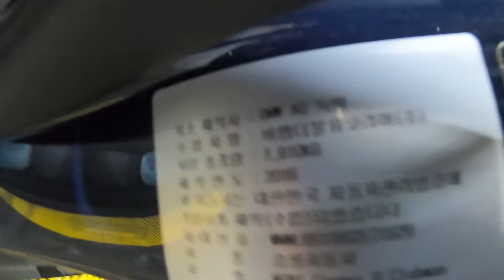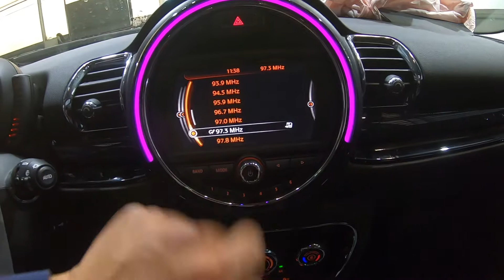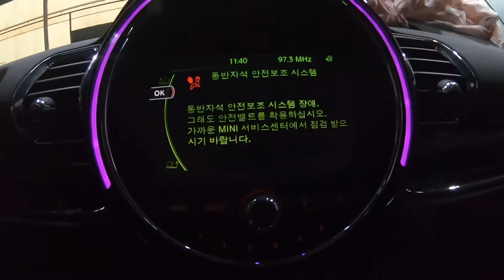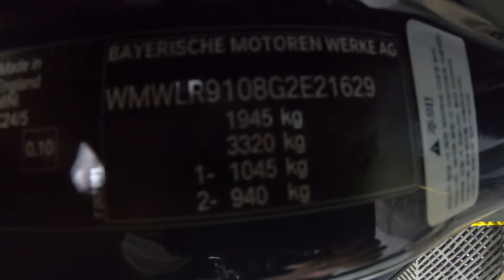21629 Mini Clubman